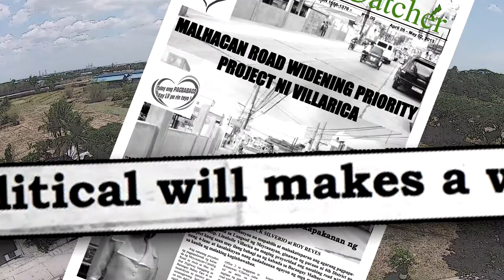Cong. Linabelle Ruth R. Villarica - UPDATES & REPORTS 9